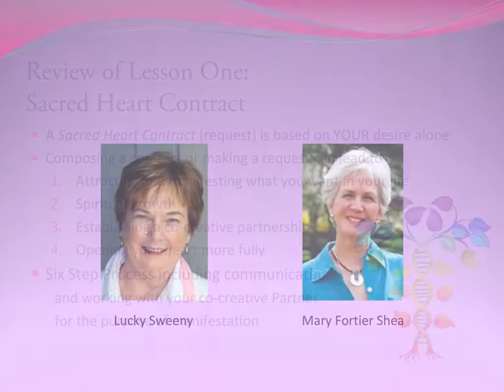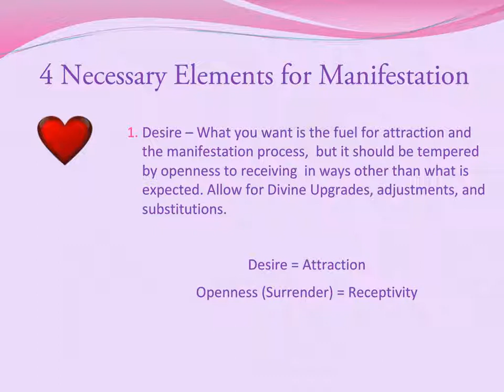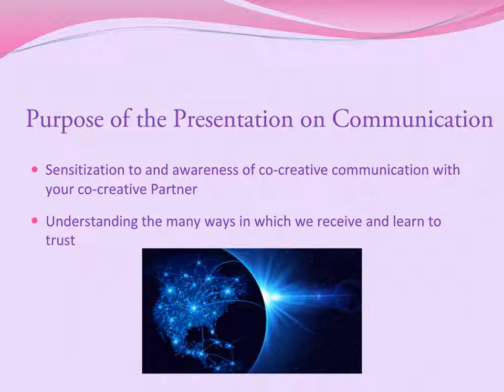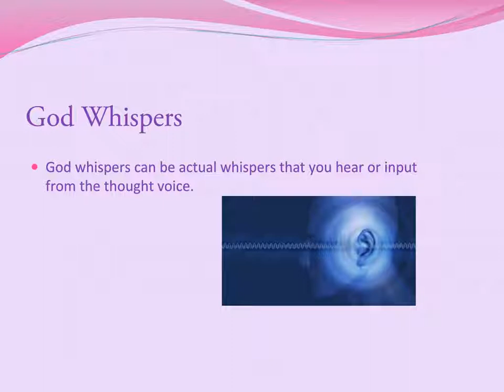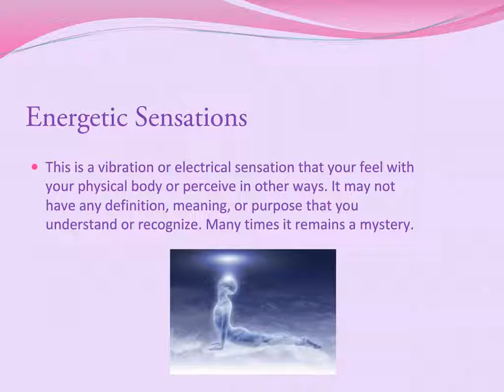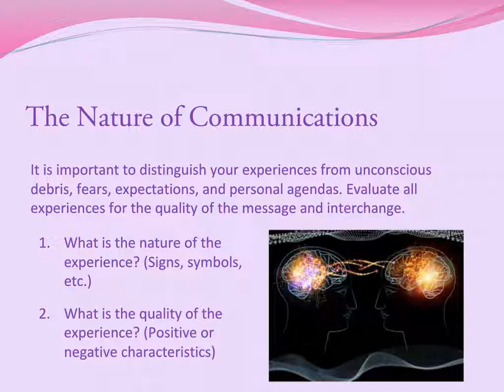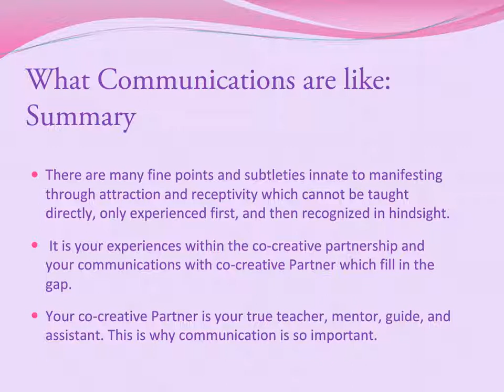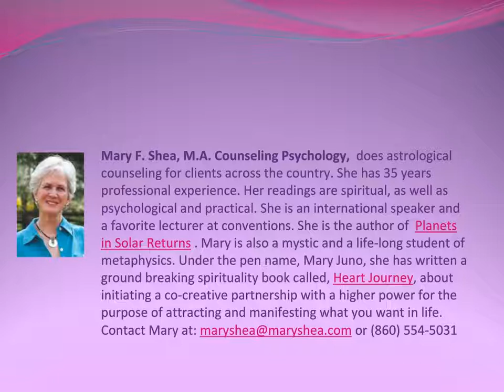Co-creative Communication - Lesson 3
This video continues with the third lesson in Law of Attraction and Co-creative Manifestation Series. It illuminates communication with your Co-creative Partner through examples of how communications might appear. The video also presents the four elements necessary for manifestation through attraction to occur. Information is based on the book, Heart Journey, by Mary Juno (AKA Mary Shea).